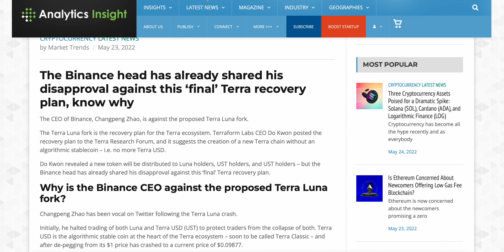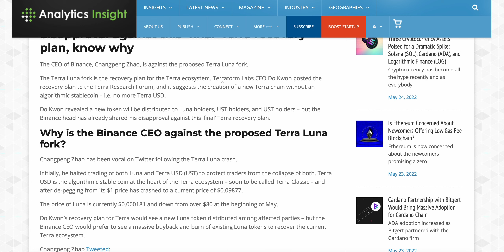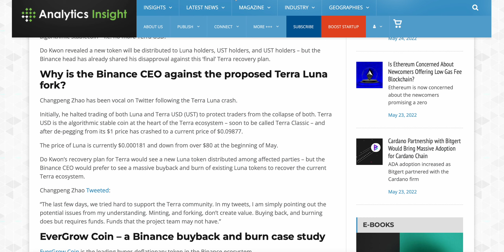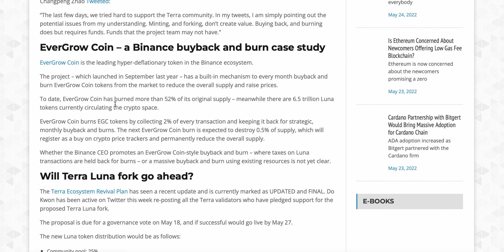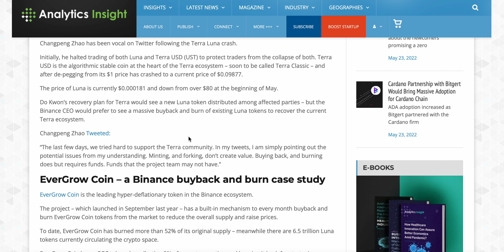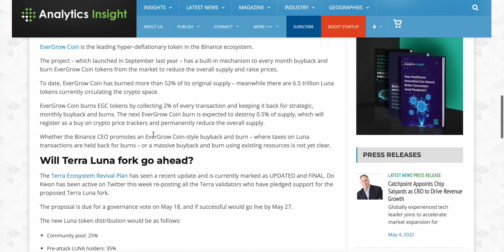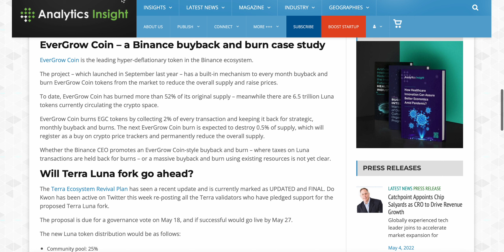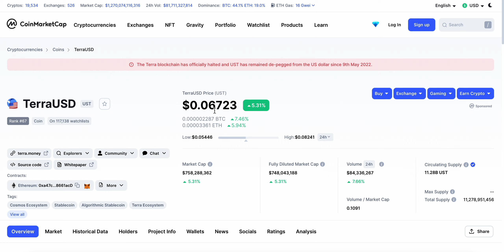TERRA LUNA HOLDERS MUST WATCH! BINANCE CEO IS AGAINST THE V2 FORK! HOW DO YOU FEEL?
Terra Luna
$UST
Luna crypto
luna coin
terra
terra ecosystem